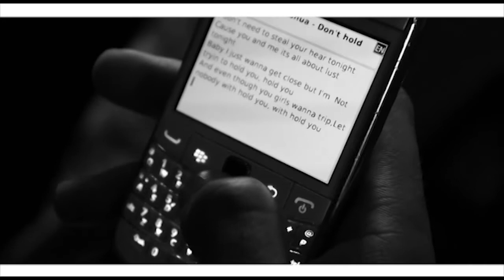AWIIN ft Joshua Newton - Don't hold back (Teaser)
Ladies & gentlemen, here's a short video of last weeks song writing session for AWIIN & Joshua Newton.
Excuse myself the foul language in the beginning, that was for the purpose of the song.

Producer : AWIIN
Vocal : Joshua Newton
Lyrics by : TrackSettaz
Studio : Pynatgo